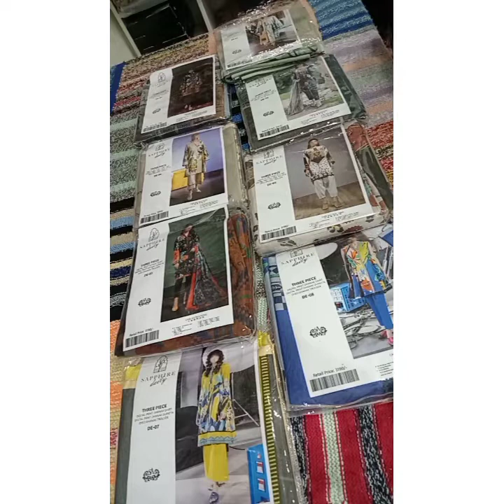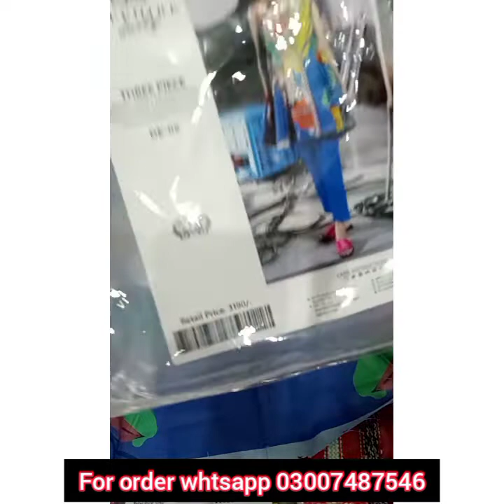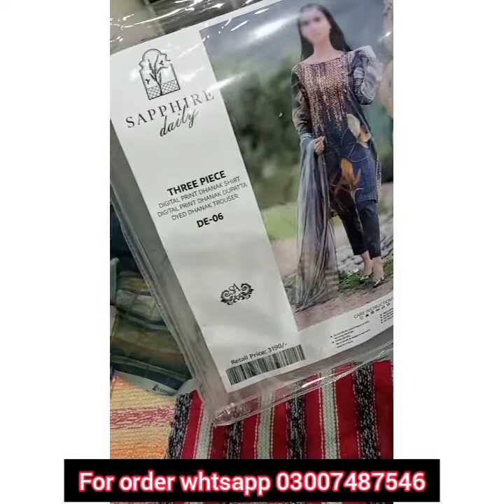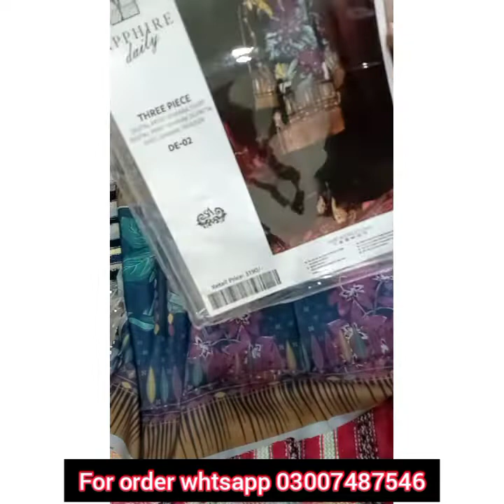Sapphire digital print peach dhanak latest collection in wholesale price| Umme Hani's Collection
Umme Hani's Collection,
Pakistan famous Brands,
All original Brands,